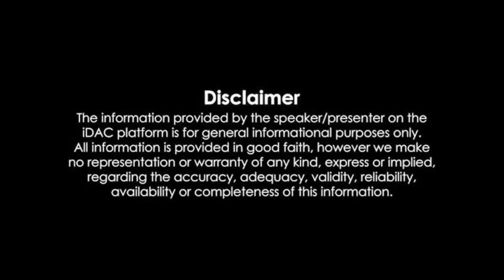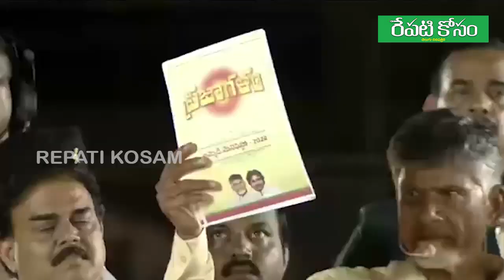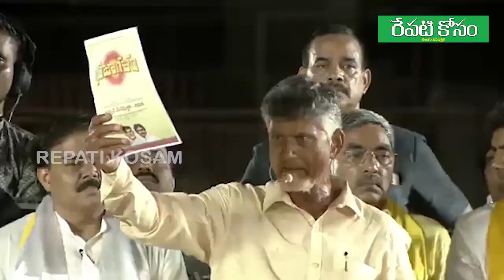Chandrababu Naidu Speech in Tenali Prajagalam meeting |TDP BJP Janasena | AP Elections 2024